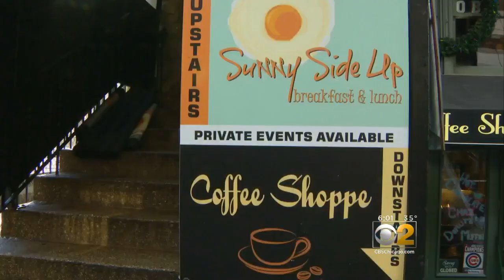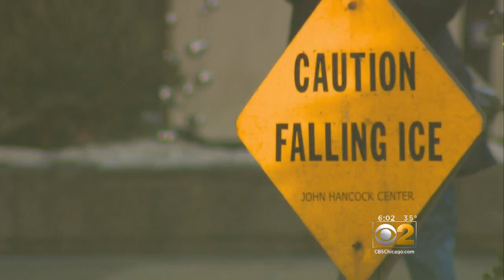Thawing Ice Presents Flooding Problems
While many of us welcome this warm-up, it does come with some unwanted problems. CBS 2's Mai Martinez reports.